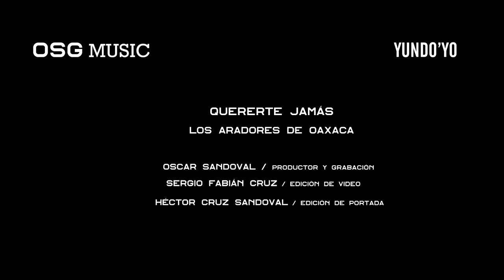"QUERERTE JAMAS" LOS ARADORES DE OAXACA // Video Clip Oficcial 2022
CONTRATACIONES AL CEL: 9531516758